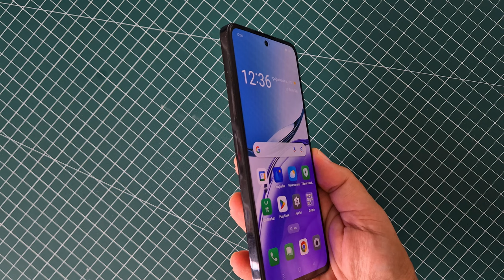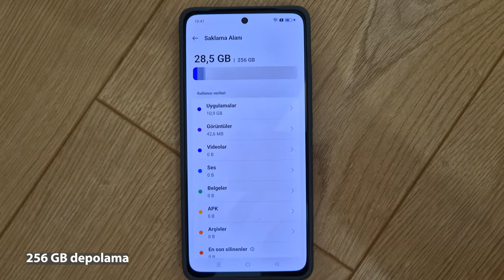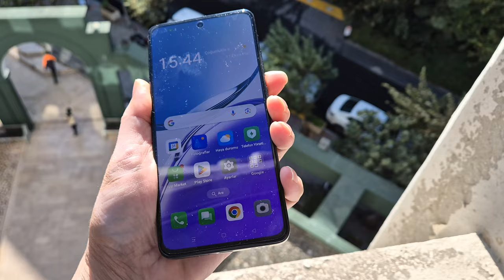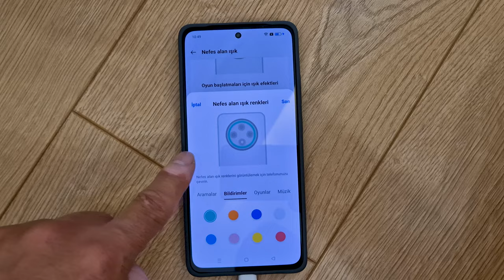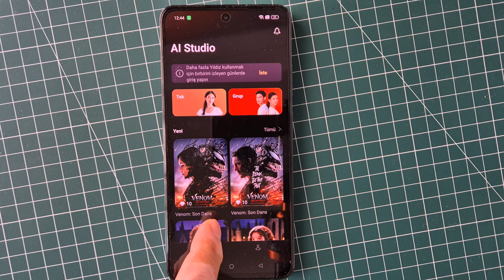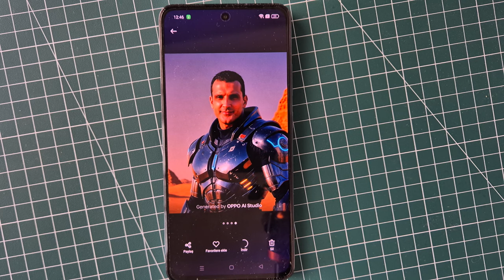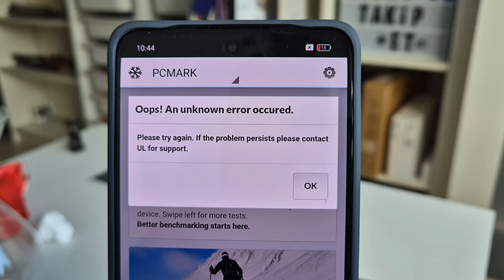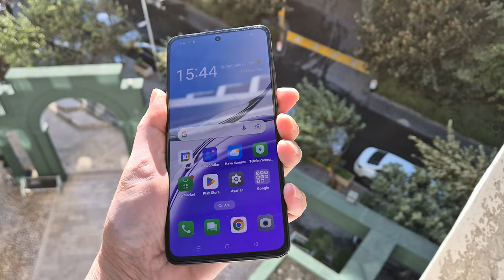Oppo Reno11 FS: Yapay Zeka Oppo'ya geldi!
Oppo Reno11 FS cep telefonu ile ilgili yaşadığım deneyimi bu videoda sizlere aktarıyorum. Bu model markanın orta sınıf olarak kabul edilebilecek bir telefonu.

6.67 inçlik AMOLED bir ekranı bulunan telefonun ekran yenileme hızı 120 Hz. Yüzde 92.2 ekran gövde oranı bulunan telefonun tepe ekran parlaklık değeri ise 2100 Nit gibi yüksek bir değer. Telefonda Snapdragon 685 işlemci kullanılıyor ve bu işlemciye 8 GB RAM ve 256 GB depolama alanı eşlik ediyor. Android 14 işletim sistemi ile gelen telefonda ColorOS 14.0.1 arayüzü yer alıyor.

Kamera tarafına baktığımda ise 50 + 8 + 2 MP çözünürlüklü ana kameraya 32 MP ön kamera eşlik ediyor. Kameranın fotoğraf kalitesi rakiplerinden biraz daha iyi. Video tarafında ise hem ön hem arka kamera 1080p 30 fps video kayıt yapabiliyor. Telefonun kamera örneklerini inceleme videosunun içinde görebilirsiniz.

Telefonda (bence artık tüm telefonlarda olması gereken) NFC, stereo hoparlör gibi özellikler yer alıyor. Ayrıca bu modele has ıslak kullanım özelliği de bulunuyor. Bu sayede yağmurlu günlerde ya da eliniz ıslakken de telefonu kullanabiliyorsunuz.

Günlük kullanım için yeterli performans sunan bu telefonu sosyal medyada gezinmek ve benzeri işler için rahatlıkla kullanabilirsiniz. Kamerası da günlük anlamda fazlasıyla yeterli olan telefon beklentileri karşılayacak özelliklere sahip.

Bu telefonla beraber sunulan AI Studio isimli bir yazılımla fotoğraflarınızı çeşitli karakterlere benzetebiliyorsunuz. Yapay Zeka destekli uygulama çektiğiniz bir fotoğraftaki kişi ya da kişileri hazır şablonlarda gördüğünüz kişilere benzetiyor. Bunlar arasında Roma döneminden biri, eski Çin komutanı, 80'li yıllar pop yıldızı ve benzeri seçenekler yer alıyor. İnceleme videosunda bunların da örneklerini paylaştım. Hatta kapak fotoğrafını da bu uygulama üzerinden ürettiğim bir fotoğrafı kullanarak hazırladığımı belirteyim.

OPPO Reno 11FS

6.67 inç 2400 x 1080 piksel AMOLED ekran
120 Hz Adaptif ekran yenileme hızı
yüzde 92.2 ekran gövde oranı
2100 Nit parlaklık
Snapdragon 685 işlemci
8 GB RAM (+ 8 GB sanal RAM )
256 GB depolama
Android 14 işletim sistemi
ColorOS 14.0.1
50 MP f/1.8 + 8 MP f/2.2 (ultra geniş açı) + 2 MP f/2.4 (makro) ana kamera
32 MP f/2.4 ön kamera
Hem ön hem arka kamera 1080p 30 fps video kayıt yapabiliyor
5000 mAH batarya
45 Watt SuperVooc hızlı şarj
Stereo hoparlör
Yüzde 300 Ultra ses Seviyesi Modu
IP 64 sertifikası
Bluetooth 5.0
Wi-Fi 5
NFC
Parmak izi okuyucu
187 gram
16 bin TL

Zaman Çizelgesi

00:00 Açılış
00:24 Fiziksel özellikler
01:58 Teknik özellikler
02:45 Kullanım deneyimi - İşlemci
03:52 NFC, stereo hoparlör ve diğer özellikler
05:45 Kamera özellikleri
07:18 Studio AI yapay zeka uygulaması
08:30 Kamera örnek fotoğraf ve videoları
10:16 Pil ve şarj konusu
11:47 Kutudan çıkan kılıf
12:24 Fiyat yorumum
13:09 Yorum yapmayı unutmayın
13:26 Abone ol ve takip et
13:58 Kapanış